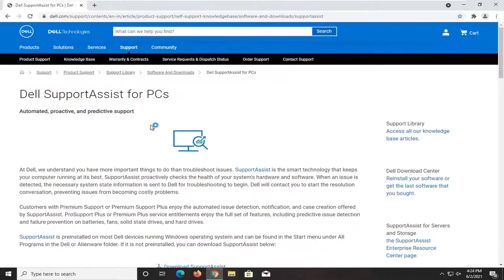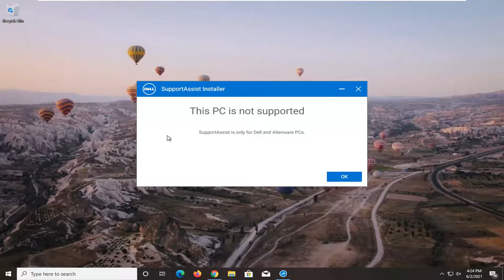How to Find a Dell Service Tag [Tutorial]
All service tags are unique, which only means that your Dell product’s service tag will differ from that of other devices. The service tag is basically a 7-digit code which consists of numbers and digits. You can find it on the bottom part of laptops and either back or side of desktop computers, often right next to the Windows product key.